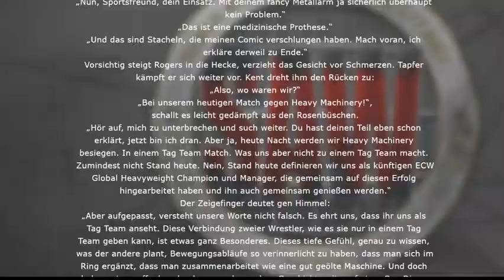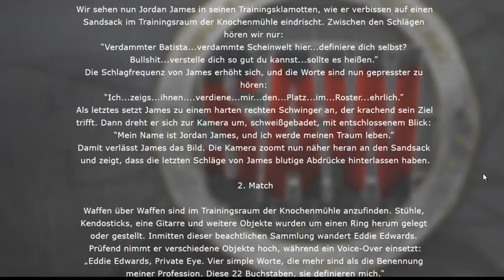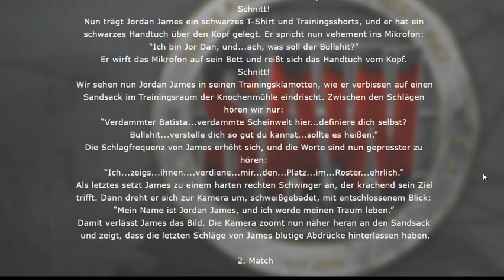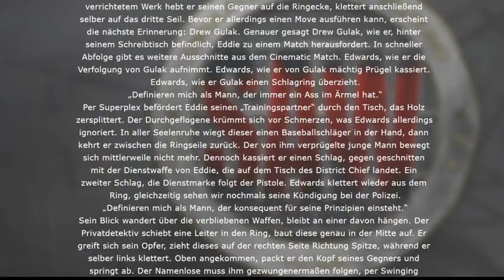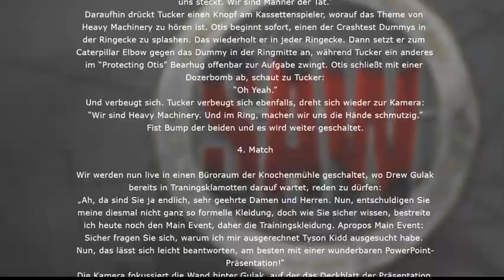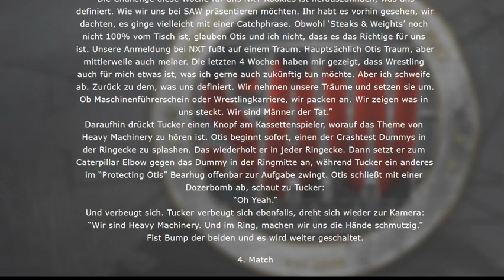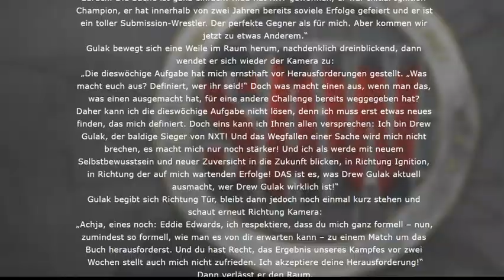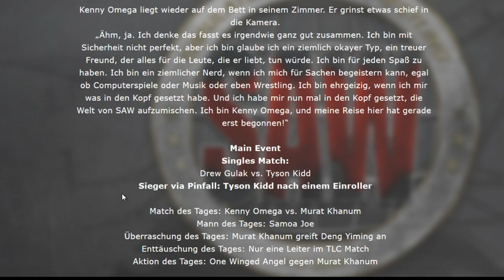NXT S9E5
SAW präsentiert: NXT S9E5
aus der Knochenmühle in Berlin, Deutschland
19. Mai 2020

Singles Match:
Drew Gulak vs. Tyson Kidd

Alle weiteren Matches und Stipulationen werden live während der Show ausgelost!